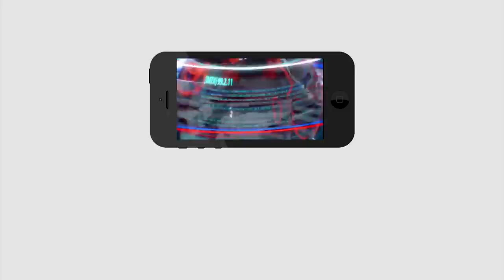TDP Candiates Joined in YSRCP | వైసీపీ లో చేరిన టీడీపీ అభ్యర్థులు | PDTV News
వైసీపీ లో చేరిన టీడీపీ అభ్యర్థులు